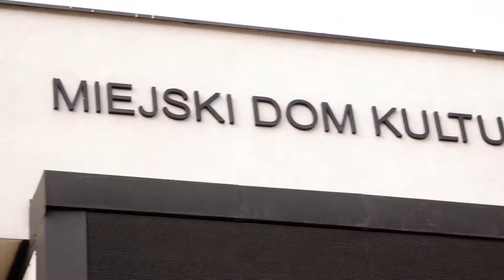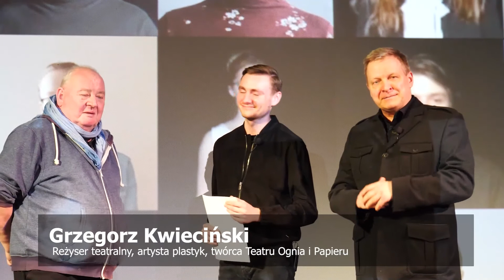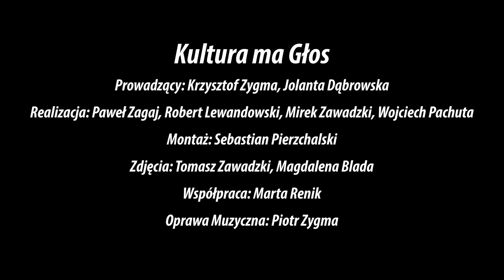Kultura ma Głos - odcinek 77 - 29 kwi 2021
Rozmawiamy o Oscarach. Wracamy też do konkursu recytatorskiego im. Tadeusza Różewicza. Na koniec refleksyjna podróż muzyczna. Posłuchajcie ...